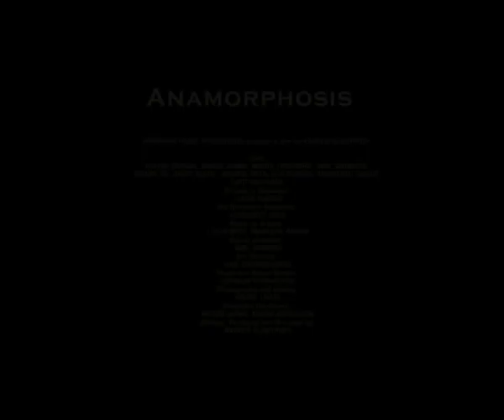ANAMORPHOSIS trailer 1 (2008)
Our newest feature film, currently filming in SPAIN, will be ready Circa September 2008.

"ANAMORPHOSIS" (105')

Director: Karlos Alastruey

Work-in-progress

Logline: An experimental feature on how subjectivity works in human relations. A surreal fantasy thriller in which a woman shifts to a parallel world.